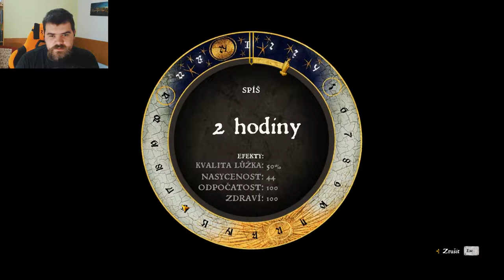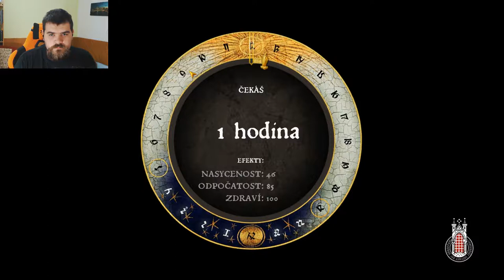Talmberkský závod, lov králičího a vysoké | 40 - KC Deliverance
Talmberk přestal odebírat koně z Neuhofu a Zdena vyslala Jindřicha na výzvědy a předváděčku koníka. Talmberský pán je trochu šovinista, ale svolil k závodu takže dnešní stream z Kingdom Come Deliverance cz stream dnes bude o Talmberském závodu.
Vzal jsem si quest Talmberský závod a po haluzy ho i vyhraju.

Kingdom come deliverence cz stream je formát záznamu streamu stříhaný po 1 hodině. Tento formát je specifický pro Nomoose. ;)

O hře:
Probouzíte se jako syn vesnického kováře Jindřich vprostřed zuřící občanské války. Při nájezdu žoldnéřské armády na vaši ves pouze zázrakem uniknete jisté smrti a bezmocně pak přihlížíte, jak nájezdníci pobíjejí vaše přátele a nakonec i celou rodinu. Jediné, co si z místa zkázy odnášíte, je meč vykovaný vaším otcem, a odhodlání vypátrat a ztrestat vrahy svých blízkých. Pomstěte své rodiče a pomozte ubránit svou domovinu před dobyvačnými vojsky!
Příběh:
Tehdejší Čechy byly proslulé vyspělou kulturou, bohatstvím stříbra a impozantními hrady. Ale po smrti Otce vlasti, císaře Karla IV., se daly do pohybu události, které nakonec vedly k husitským bouřím a roztříštily jednotu Svaté říše římské.

Karlova koruna připadla jeho synovi Václavovi. Ten byl celý život vychováván k následnictví, ale ke zklamání mnohých si příliš z Karlova odkazu nevzal. Vladařským povinnostem se totiž věnoval zřídkakdy a čas trávil raději na hodokvasech. Nestability v zemi a Václavovy slabosti využil jeho nevlastní bratr, uherský král Zikmund Lucemburský. Pod zástěrkou pomoci se vypravil do Českých zemí, kde Václava zatkl a nechal uvěznit. Sám se potom vrhl na drancování královských statků.

Na pozadí těchto událostí se odehrává náš příběh. Jindřich, syn vesnického kováře, se důvěrně seznámí s tím, jak to vypadá, když se tvoří dějiny: do jeho poklidného života vtrhne žoldnéřská armáda pod velením samotného Zikmunda a během chvíle ho připraví o rodiče, snoubenku, majetek i budoucnost.

Stříbrná Skalice, L.P. 1403. Jindřich, syn místního kováře, se probouzí do dne, který nebude jako ostatní. Ještě stihne se svým otcem dokončit poslední meč pro svého lenního pána, ale pak se na obzoru objeví korouhve kumánských nájezdníků.

Jindřich si útěkem zachrání holý život, ale brzy pochopí, že nemůže věčně jen prchat. Pochopí, co je pro každého člověka na světě nejdůležitější: král, rodina a pomsta.
Na co se můžete těšit:
Obrovský, realisticky zpracovaný otevřený svět: Majestátní hrady, rušné vesnice i rozlehlá pole a lesy, to vše v nádherné špičkové grafice.
Nelineární příběh: Úkoly můžete řešit různými způsoby a za každé své rozhodnutí ponesete následky. Třeba nevyhrání závodu by mělo za následek horší stav Talmberského vojska.
Náročné souboje: Bojujte zblízka, z dálky nebo ze zálohy. Naučte se ovládat dobové zbraně a jedinečné útočné i obranné techniky, které vám pomohou přežít a dosyta si užít nelítostné boje.
Vývoj postavy: Zdokonalujte své dovednosti, získávejte nové schopnosti a vylepšujte svou výzbroj.
Dynamický svět: Svými činy sami určíte, jak na vás budou herní svět a jeho obyvatelé reagovat. Můžete bojovat, krást, svádět, vyhrožovat, přesvědčovat i uplácet. Je jen na vás, jakou cestu si zvolíte.
Historická věrnost: Setkáte se se skutečnými historickými postavami a na vlastní kůži zažijete, jak vypadal život v naší zemi na začátku 15. století.

Klíčová slova:
 open world,  živě,  agraelus to už dohrál,  talmberk,  dabing,  hry,  walkthrough, talmberský dostih, talmberský závod, talmberk race

Koukněte taky na: "Firewatch gameplay cz | 5 - Jeskyně, Delia, Henry a Konec světa "